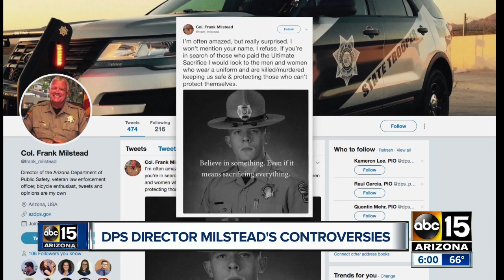DPS Director Frank Milstead center of several controversies over the years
Being pulled over for speeding is just the latest of several controversies that DPS Director Frank Milstead has been at the center of.